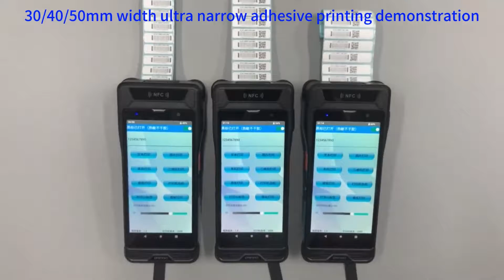Bisofice Handheld Android 13.0 POS Receipt Printer with 1 Roll of Thermal Paper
Features:
♦ High Performance PDA Terminal: The BISOFICE KC60 is a powerful and versatile handheld device designed for professional use. With its 2+16GB memory and Android 13.0 operating system, it offers smooth and efficient performance for all your office tasks.
♦ Advanced Camera and Display: Capture clear and detailed images with the KC60's front 800MP and rear 1600MP pixel cameras. The 5.5-inch color screen provides a vibrant and immersive viewing experience, allowing you to easily navigate through menus and view documents.
Enjoy fast and stable internet connections, precise navigation, and seamless data transfer between devices.
♦ Versatile Functionality: The KC60 is not just a PDA terminal, but also a handy barcode scanner. With its 1D/2D code scanning feature, you can easily scan and manage inventory, track sales, and streamline your business operations.
♦ Convenient and Portable: The built-in thermal receipt printer and included 58x30mm thermal paper make it easy to print receipts and invoices on the go. The KC60's compact design, built-in 6300mAh rechargeable lithium battery, and long standby and usage time ensure that you can work efficiently and conveniently throughout the day.
Its compatibility with various software applications makes it an ideal choice for mobile point-of-sale (POS) terminals, making transactions quick and hassle-free.

Specification:
Model: KC60
Dimension: 187.3*81*50.8mm
CPU: Qualcomm QCM229/Quad Core A-53, with a main frequency of 2.0GHz
operating system: Android 13.0
Weight: ~420g (including battery weight, specific weight depends on functional configuration)
Savings memory: 2GB+16GB
Display screen: 5.5 inch, 720 * 1440 resolution, capacitance IPS high-definition screen, multi-touch
network: 2G, 3G, 4G (all network connectivity)
WIFI: IEEE 802.11 a/b/g/n 2.4G&5G Dual frequency
BT: BT5.0
Camera: Front 8 million/rear 16 million pixels, autofocus, bright LED flash
GPS: GPS/ Beidou /Glonass/Galileo
prompt: 3 color breathing light, vibration
sensor: Gyroscope sensor, distance sensor
battery: 3.8V/6300mAh high-performance lithium polymer battery (detachable)
Adapter:  5V/3.8A (not included)
input: microphone
sound: 2W speaker and earpiece
interface: TYPE-C USB 2.0
memory card: TF card x1 (expandable up to 128GB)
SIM card: Nano SIM card x2

Printer
Printing method: Built in line high-voltage thermal printer
Printing Media: Thermal paper and thermal adhesive
sensor: Black label/paper shortage/overheat and overvoltage protection
print type: Text/Image/Barcode/QR Code
Print Speed: 70mm/s
Print Paper Size: 58 x 30mm